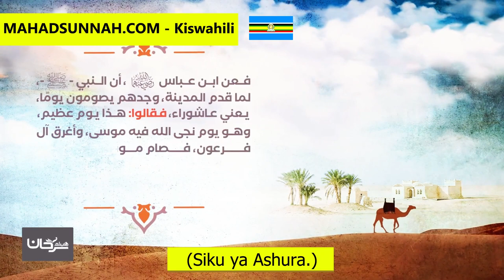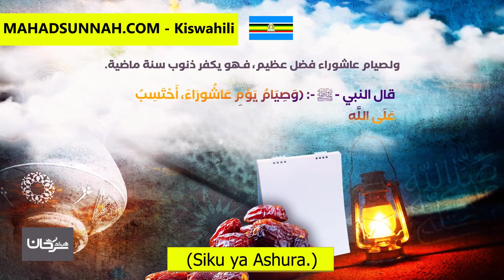Siku Ya Ashura يوم عاشوراء